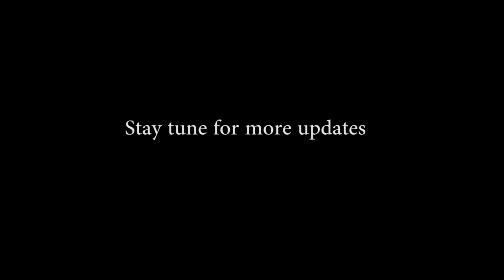ৰিজাল্ট ৰ খেলিমেলি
YouTube.com/c/lunaticvillagers